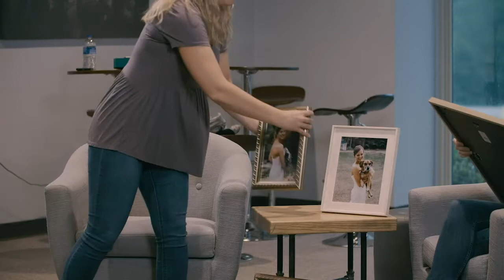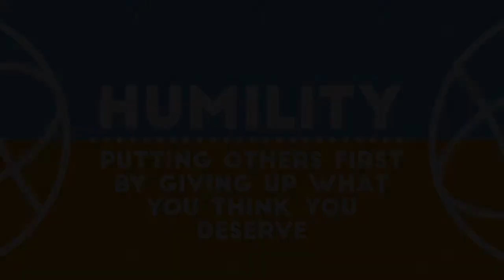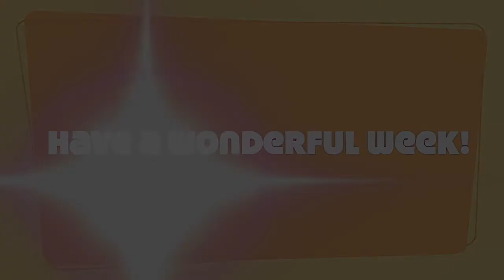Covenant Kids Online Week #6